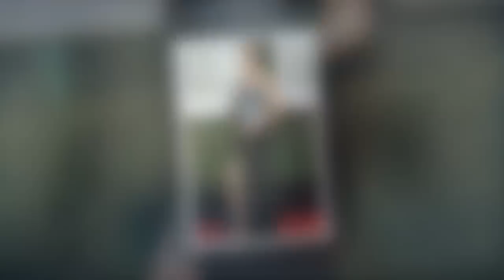Gal Gadot pasa de llevar tacones y otras cosas que tienes que saber sobre Wonder Woman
La actriz israelí encarna a la Mujer Maravilla en la ficción convirtiéndose en la chica del momento. Estas son las razones por las que es una heroína más allá de la gran pantalla.